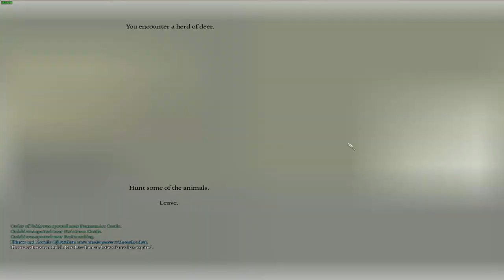{Mount&Blade: Warband - Perisno Mod - Hard Mode} Episode 7: Visit Fountain Hall, Hakkon and Drahara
The quests take the company to the western part of the map, and more specifically to the Fountain Hall, land of the falcons; to the Hakkon Empire and finally he meets the mamelukes in Drahara.
The journey is as always full of encounters with bandits and enemy warbands.